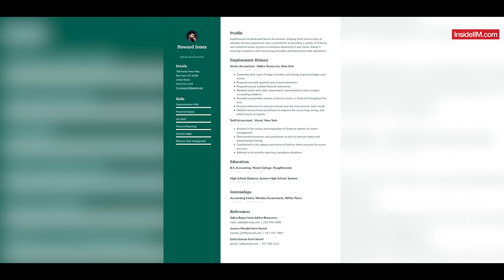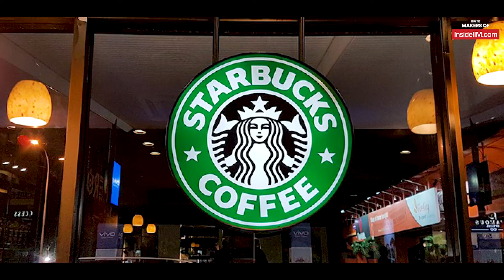How To Crack A General Management Role During Summer Placements, ft. Sidra Nasir Khan | TAS | FMS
In this video, Sidra, an FMS alumna, currently working at TAS, has detailed out how the group companies offer roles for the summer internship.

She has discussed how the General Management shortlisting process works, how it's different from other domains, and how one can prepare for the interviews.

If you are appearing for your summer placements, and eyeing a role at the coveted General Management roles, then you should definitely look at this video.

👉In case you need 1-on-1 mentorship and mock interviews to crack your summer placements, join the highly rated fourth season on InsideIIM's MBA Placements Bootcamp

Hope this video helps you in your preparation! Good luck!